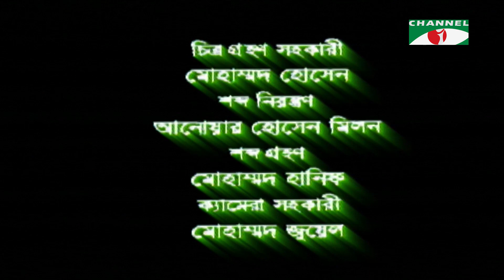জোয়ার ভাটা | Jowar Vhata Ep-88 | Tarin | Fazlur Rahman Babu | Ishita | Shahiduzzaman Selim